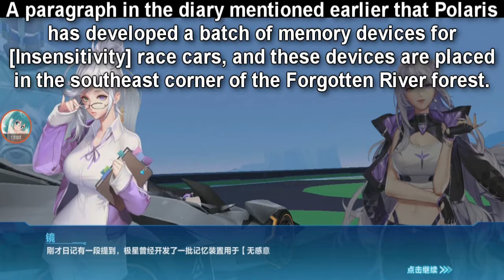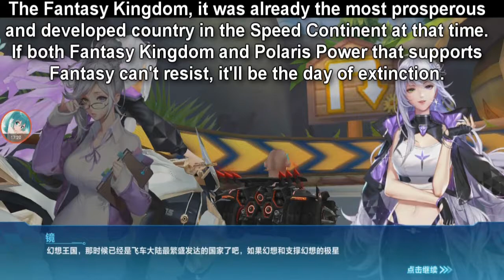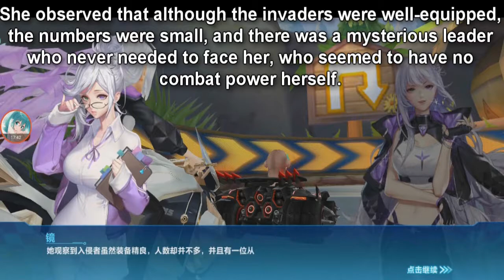QS Speed Phantom Twin Chapter 3 - The Forgotten Forest 【Garena Speed Drifters】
continue from Phantom Twin Chapter 2,
Mira enters the Forest of Dreams, and her normal personality keeps seeing illusions of her parents, relatives, her younger self and Charlie. But her other racing personality doesn't see them. Fenrir helps out by telling Mira to go to the institution and finds Li Fa Scotty's diary, which will help her later in the Forgotten Forest.

and entering that forest is Chapter 3, and this time I played in the order that is supposed to according to the story dialogues.

00:00 Intro
00:32 Start
1:43 Need Each Other
4:07 Path Selection
6:12 The Beginning of the Encounter
7:38 Danger Approaching
9:48 Time Invasion
11:41 The Rescue Deal
13:43 Starfall
16:03 Genius Work
18:38 Permanent A Car - Rift Sky

(Shoutouts) Thank you for joining my membership:
🥈SILVER TIER: Dzack Gaming, Tuffy Rushy, Zhun96

🥉Bronze Tier: vp ༺Kirito༻, Azli Mw
Songs:
Race Car, Cosmic Love, The Getaway - YT Music Library
繼續出發 (Keep Going) (no vocal) - QQSM 1 Year Anniversary Theme
Human Days - BRS The Game OST
生来第一 (Born To Be First) (no vocal) - QQSM S-League Theme
Insecure Feeling - Megadimension Neptunia VII OST
與你同行 (Walk With You) (no vocal) - QQSM 2 Year Ann. Theme
拾光梦想 (Picking Up The Dream) (no vocal)